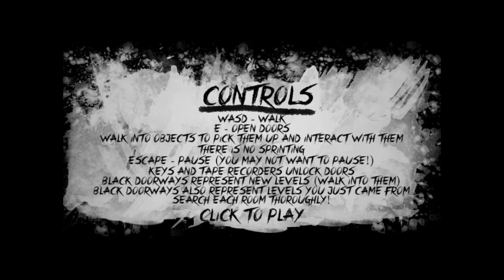The Groundskeeper | Part 1 | The Terror Begins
We return to indie horrors with what I must say is a terrifying game for me. It nailed the atmosphere and the jump scares. The Terror Begins here ladies and gentleman!

Like my channel or know someone who will? Then share me with a friend or even a stranger!